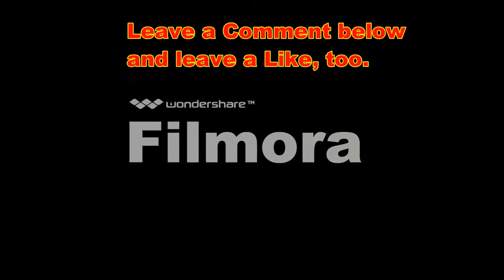Georgia Vlog #1: Shooting a Bow and Airsoft Gun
In this video I was on Vacation with my brother and grandparent's. Thanks to Dark Warrior for being my camera man sadly I dot have his channel description so wait for him. Also thanks to Ghosthunt Gaming for making my Theme song.